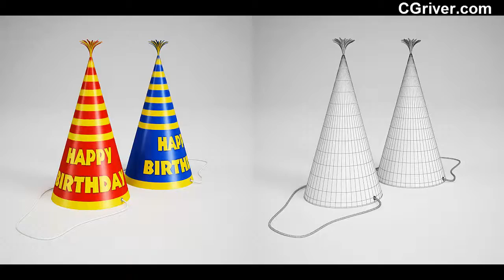CGAixs Vol. 13 - Photo-Realistic 3D Party Gadgets - CGriver.com